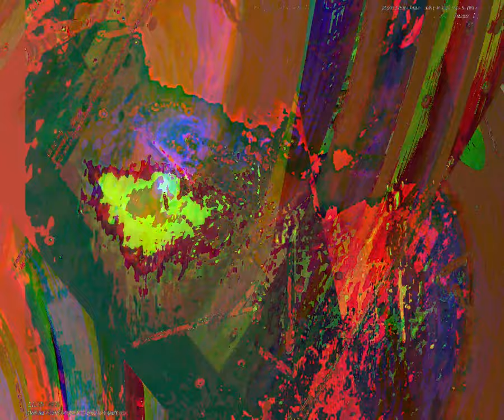[EPILEPSY WARNING] Movie 23 09 02 02h43m17s